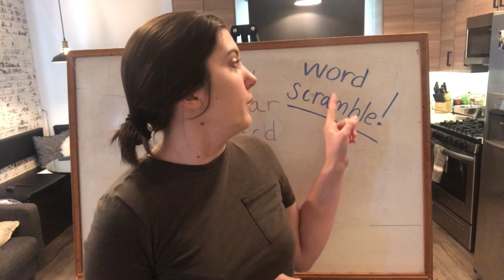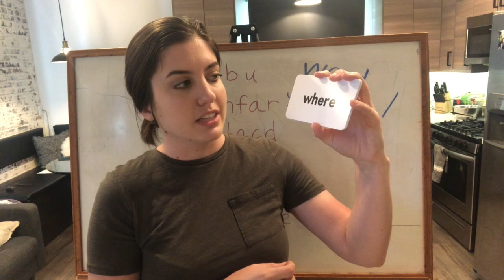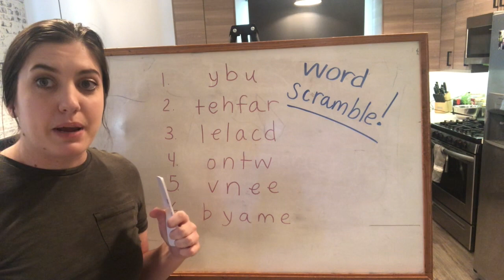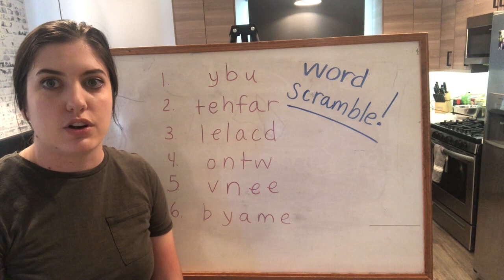2nd Grade High-Frequency Word Work (May 4-8)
Enjoy the word scramble!